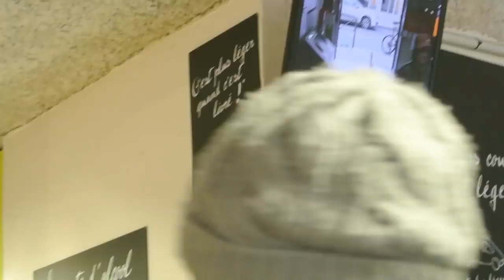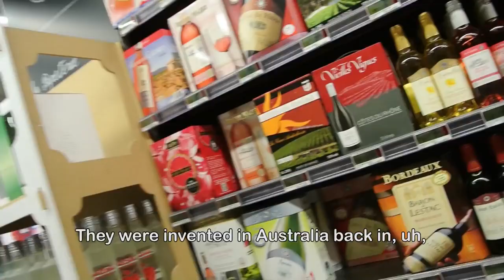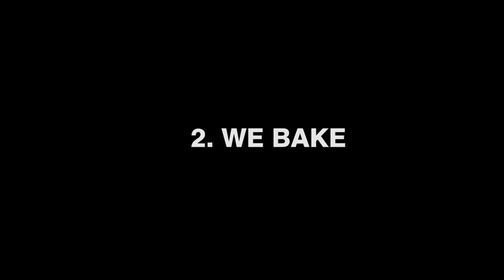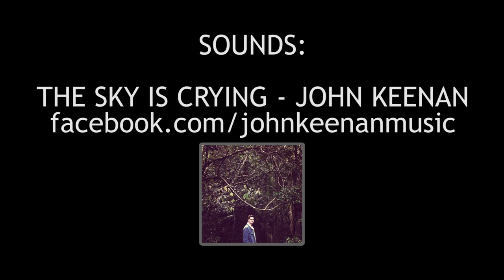High Temperature: Chef's Surprise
The Strugs - Ain't Playing Fair

Reggie Watts - Fuck Shit Stack
Flight of the Conchords - Au Revoir
Ernie - Fat Freddy's Drop